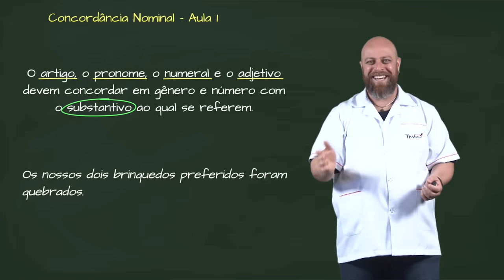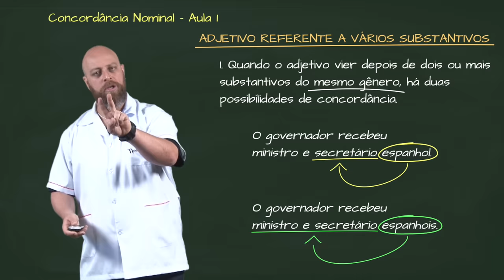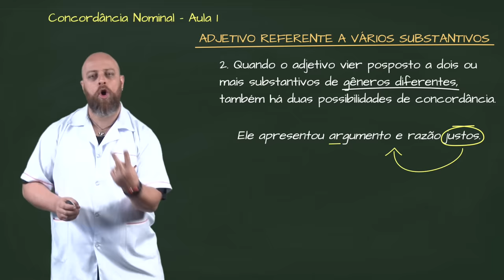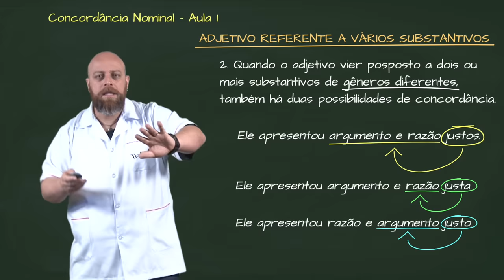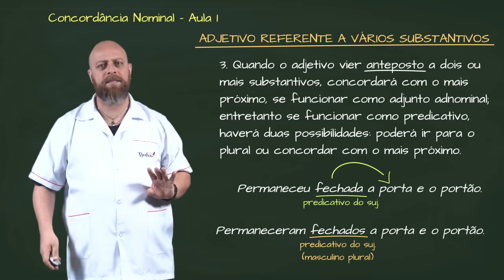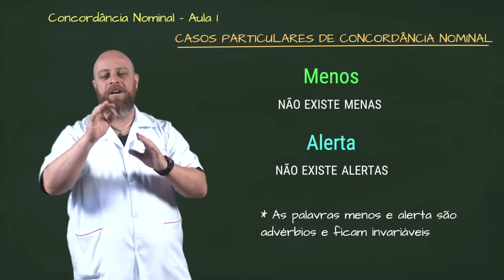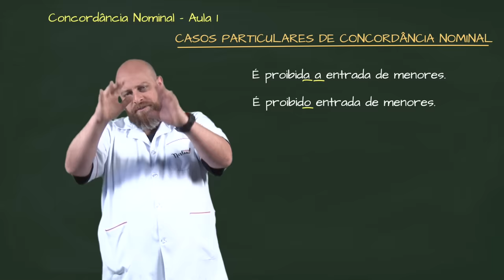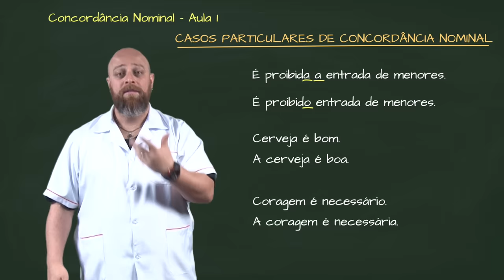Concordância Nominal - Aula 01 [Prof Noslen]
*CUPOM: NOSLENYOUTUBE

Fala, moçadinha! Com a chegada do ENEM toda dedicação é válida, agora é a vez da Concordância Nominal. Dividida em duas partes, nessa aula iremos estudar juntos o conceito, certas questões especiais e casos bem particulares sobre o assunto. CONFIRA!